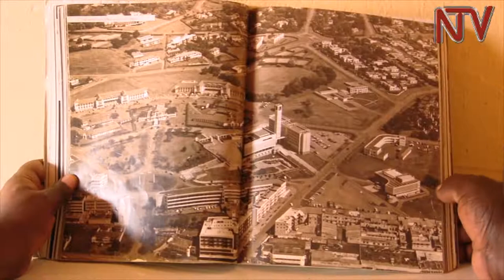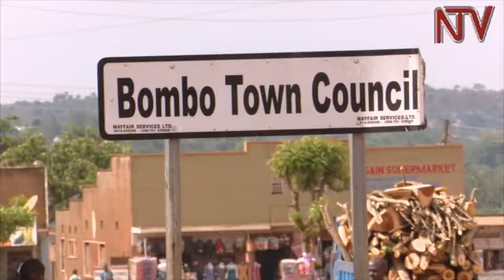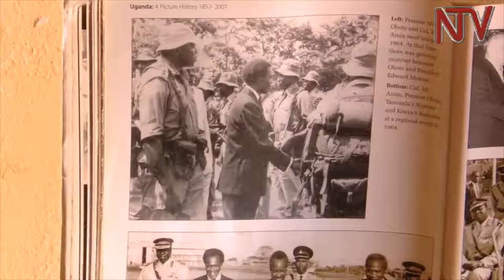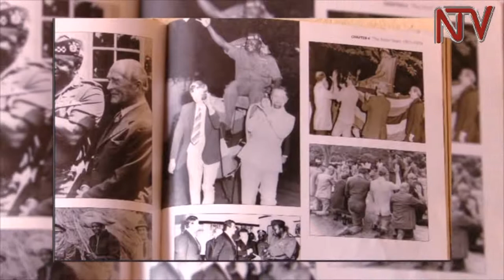IDI AMIN A Polarizing Legacy Part 1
President Idi Amin ruled Uganda between 1971 and 1979 during what historians referred to as the reign of terror.

So how did Idi Amin, with a deprived childhood, become president? Was it luck, was it his ruthless streak or was there a deeper conspiracy orchestrated by Israel and Britain against Obote?